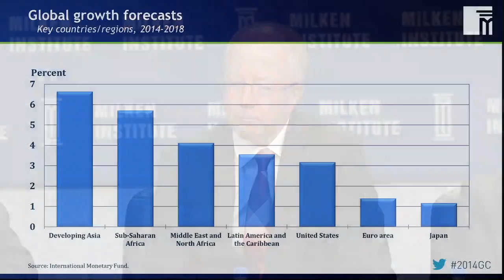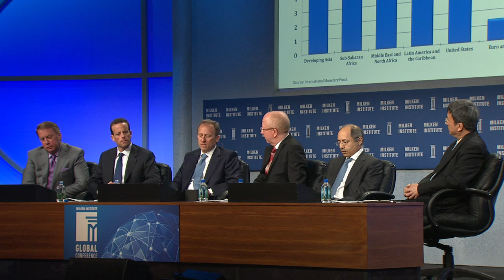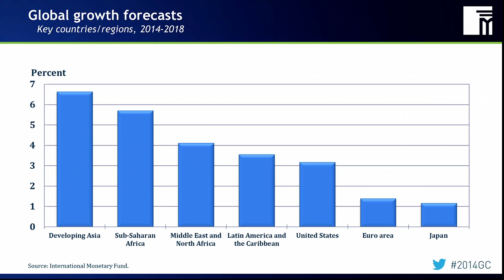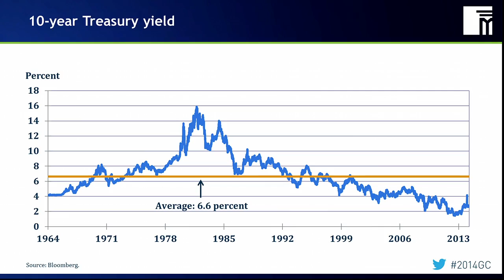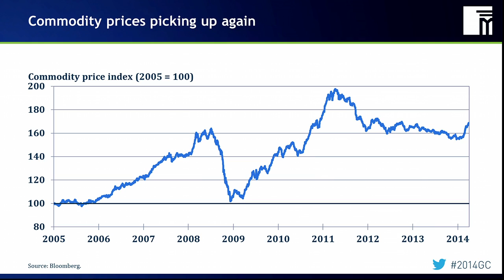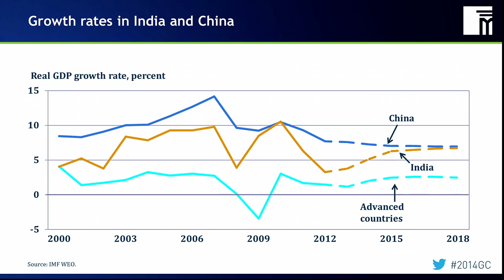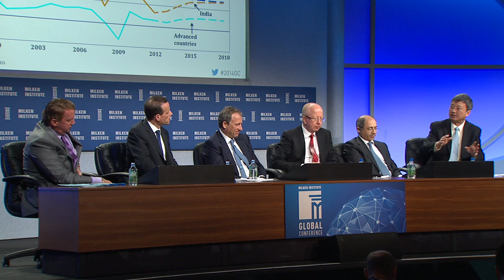The Global Economy: Hoping for Momentum amid Tepid Times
The global economy made progress in 2013, however restrained. Industrial output rose and unemployment eased, and stocks took a ride on a rocket. In much of the Western world, GDP inched ahead - no leaps and bounds there. And that's while we've been bathing in central bank liquidity. Now that it's time to towel off, will faint growth become no growth? Or will the inherent strength of human capital, technology and pent-up spending power generate the momentum we've been waiting for? The West, it should be noted, is where global capital flows returned to -- another side effect of the Fed and its friends moving closer to the sidelines. Indeed, the world is becoming a more complicated place to do business, with emerging markets' secular growth abating and instability wracking the Middle East as well as the Russia-Ukraine frontier. Yet Asia and Africa are still putting on economic muscle. Will flows change direction again? Will the income gap narrow and demographics exert a more powerful pull? The good old days are gone forever, but are the good new days ahead? We'll kick off the 2014 Global Conference with a group of illustrious and out-of-the-box thinkers who will explore the world economy and expound on the capital markets.